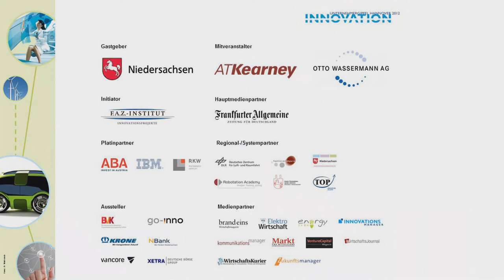Dr. Heinrich Schäperkötter, Schaeffler Technologies AG & Co. KG, Innovation Unternehmergipfel 2012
Über 400 Experten, Entscheider und Unternehmer trafen sich am 13. September 2012 zum "Innovation -- Unternehmergipfel 2012" im NORD/LB forum in Hannover. Das F.A.Z.-Institut, Innovationsprojekte hat gemeinsam mit dem Land Niedersachsen Top-Entscheider wachstumsstarker Unternehmen und Institutionen eingeladen, um Einblicke in die Innovationspraxis von führenden Spitzenunternehmen zu geben und mit Fachleuten zu diskutieren. Die Frankfurter Allgemeine Zeitung unterstützte das Projekt. Rund 450 Teilnehmer bekamen in elf Foren die Möglichkeit, aktuelle Trends und Entwicklungen kennenzulernen und sich weiter zu vernetzen.